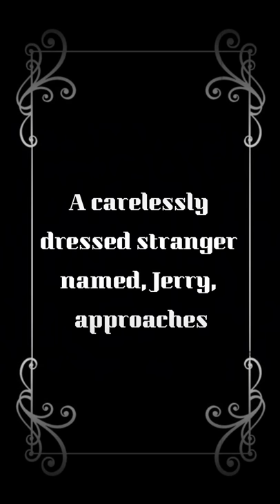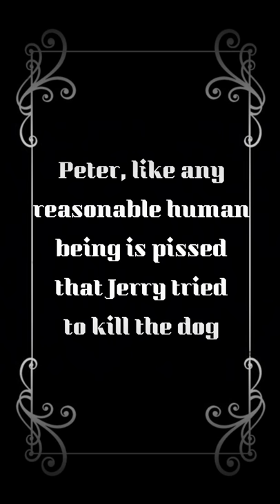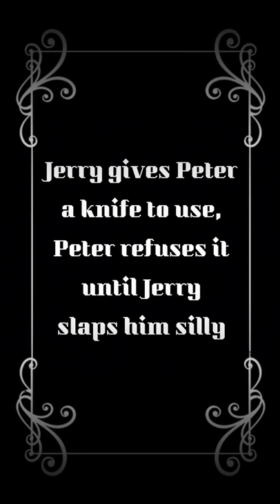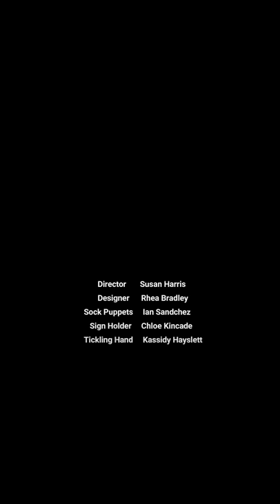Zoo Story Sock Puppet Silent Film